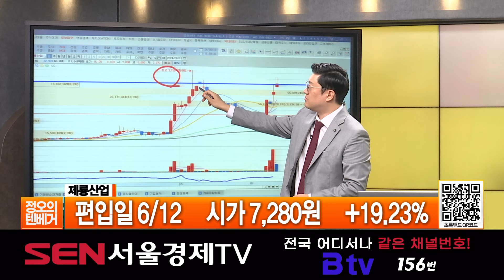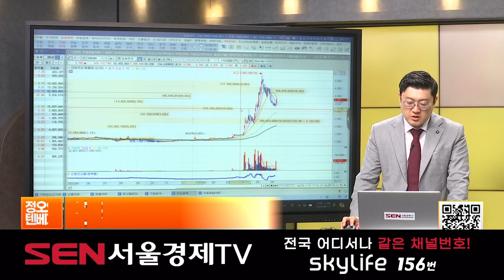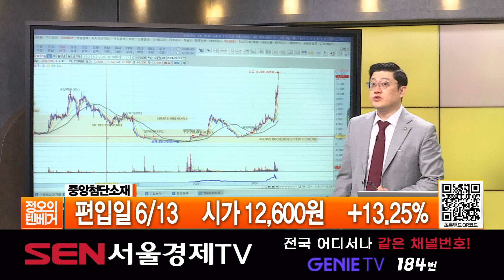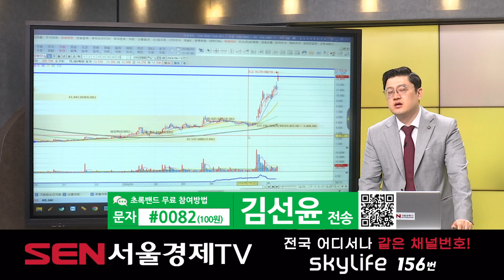[텐베거 장전관심주] 제룡산업(147830), 인성정보 (033230), 대원전선 (006340), 중앙첨단소재 (051980)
제룡산업(147830): 이른 더위에 전력 수요 증가
인성정보 (033230): 대형병원 줄지어 무기한 휴진 예고
                                   정부 비대면 진료 제도화
대원전선 (006340): ‘전력망 특별법’ 추진 소식에 강세
중앙첨단소재 (051980): 엔켐 전해액 고객사 확대 기대감

"정오의 텐베거" 방송 시간: 매주 월-금 오후 12시 ~ 오후1시
방송 날짜: 6월 13일